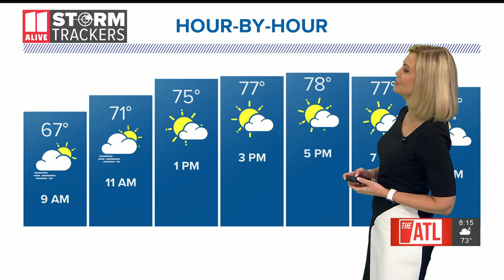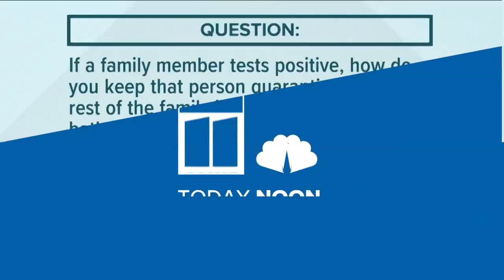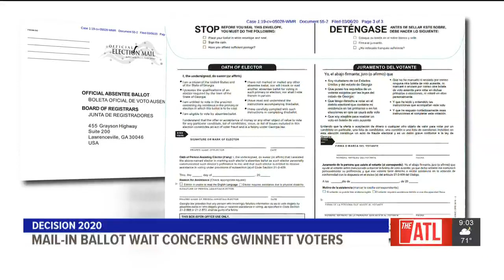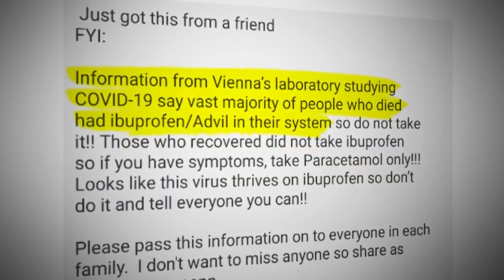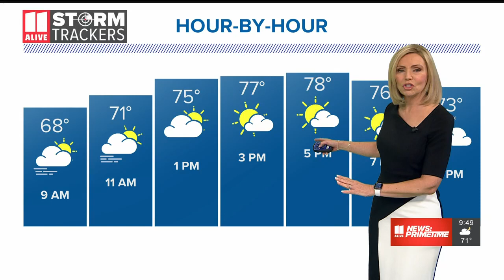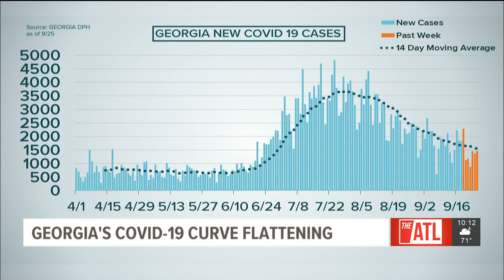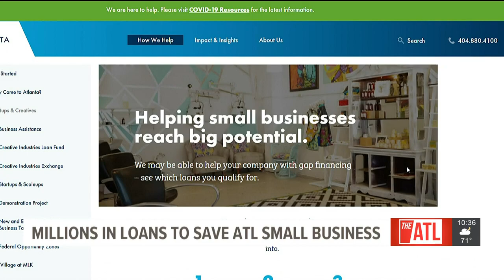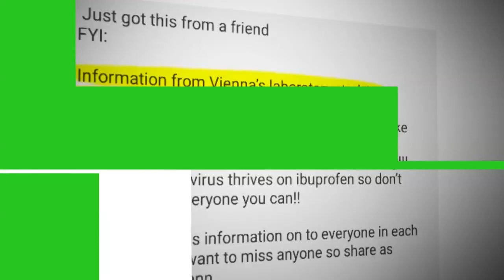President Trump rallied for Black voters in Cobb County | 11Alive News Primetime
President Trump was in Cobb County Friday, pitching a plan that would increase capital for African-American-owned businesses.

Trump’s campaign frequently caters to its base of mostly white conservatives, but this event saw the president reaching out to a community that has voted overwhelmingly for Democrats for the last 50 years.

11Alive News: Primetime is live news for whenever your day ends or begins. Weeknights from 8-11pm EST, our team of journalists will bring you the news of the day and the latest information as it develops.